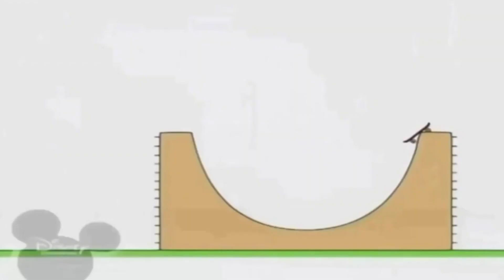00:00 (2) 30 вересня 2021 р.(4)